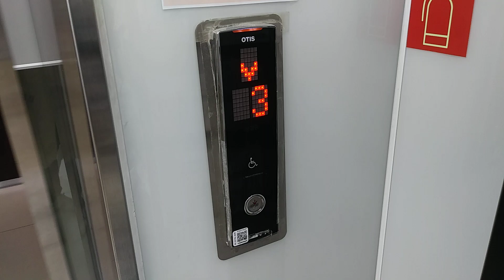경기도 평택시 평택로 311 세교동 아성다이소 장애인용 오티스 엘리베이터 탑사기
유의 이 다이소는 주말 및 공휴일이면 매우 혼잡 하기 때문에 가급적 평일하는 것이 추천 합니다.